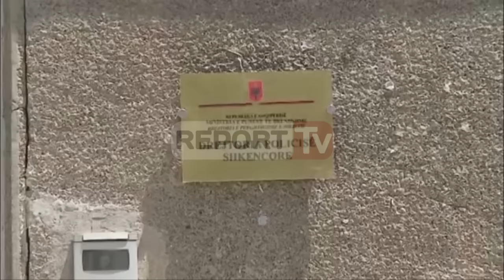Report TV - Kompjuterat e sekuestruar,shmanget nga ekspertimi laboratori shkencor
Një kompjuter PC dhe Laptopi i sekuestruar një ditë më parë në zyrat e policisë së shtetit pas vendimit të gjykatës për pezullimin e drejtorit Haki Çako do të ekzaminohen nga ekspertë privat të kontraktuar nga prokuroria.

Ky vendim është marrë nga grupi hetimor dhe prokurorja Anisa Qilimi pasi ekspertimi i këtyre pajisjeve në laboratorin e policisë shkencore përbën konflikt interesi për aq kohë sa po hetohet eprori i tyre.

Pajisjet që do të ekzaminohen nga ekspertët privat janë këto që shihni në pamje të cilat një ditë më parë u vunë nën sekuestro me vendim gjykate.

Nga veprimet që do të kryejnë ekspertët pritet të marrin përgjigje pyetjet nëse ka apo jo dokumente që janë fshirë dhe lidhen me pajisjen “IMSI CATHCER”, ka apo jo komunikime të ruajtura në foldera midis drejtuesve të policisë dhe vartësve mbi mënyrën e përdorimit të kësaj pajisje.

Akt ekspertimi do ti vendoset në dispozicion prokurores Qilimi e cila pritet që më pas të rimarrë në pyetje personat e dyshuar për shpërdorim detyre mes tyre Çakon dhe dy vartësit e tij Artion Dukën dhe Entiol Xhelilajn.